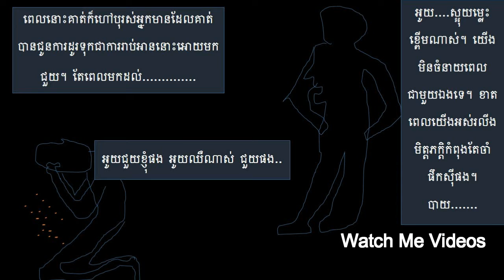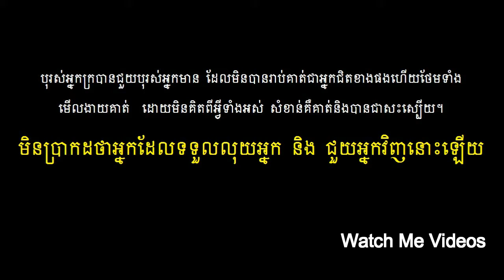True Freind story by Raksmey so meaningfull